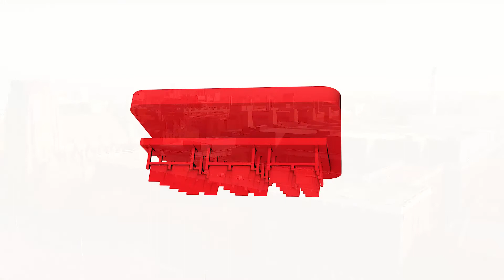GL events UK - University of Manchester - Graduation Village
GL events UK is no stranger to the education sector and when University of Manchester approached the temporary structures provider, it was a relationship destined for success.

This long-established academic institution required supporting infrastructure to accomodate various services associated with its graduation ceremonies, including dedicated spaces for registrations, robing and photography, screening and hospitality.

In total, GL events UK supplied four temporary structures to create a Graduation Village for the cohort of 2022. Each facility was inclusive of heating, power distribution, lighting, carpet, linings and luxury toilets, across a combined footprint of 1,890sqm.

What's more, installation of all of this infrastructure took the GL events team as little as nine days and only four to remove, ensuring memorable graduation memories for students, with minimal disruption to the client.